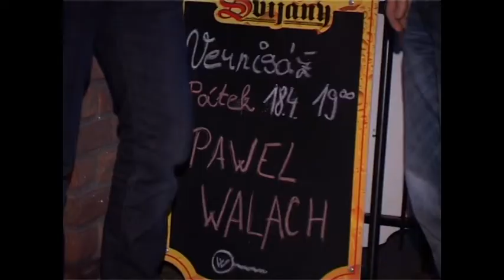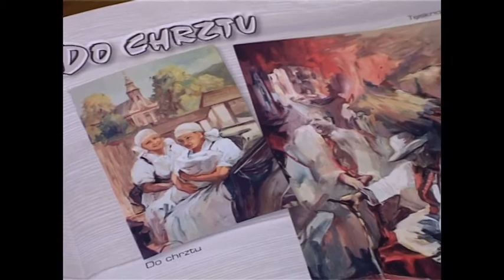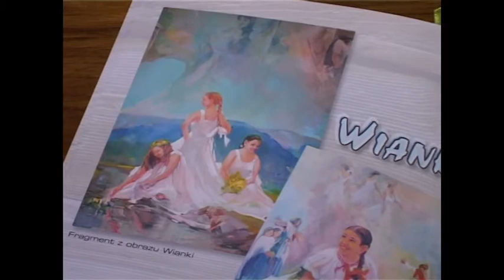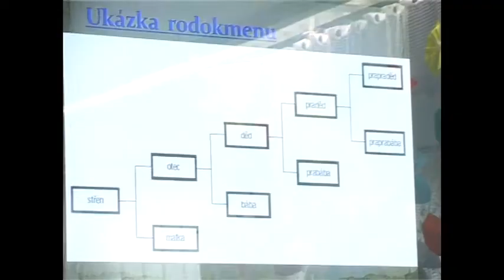IFKTV - Bystřické minuty - 25. 4. 2014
Výstava obrazů Pavla Walacha / Přednáška o genealogii